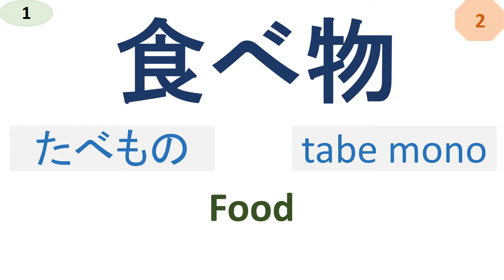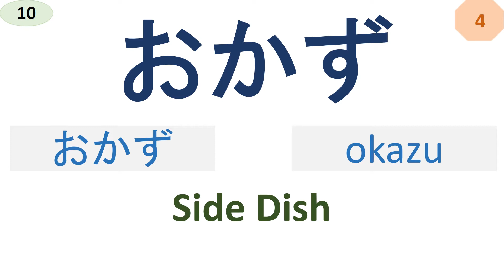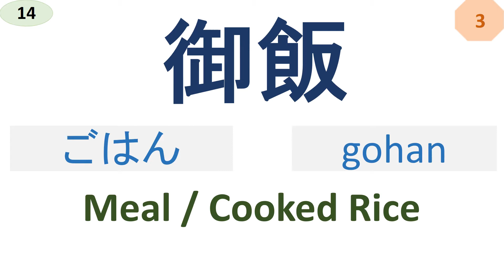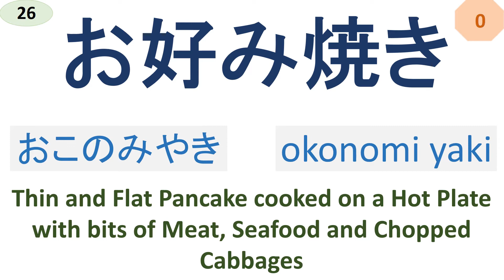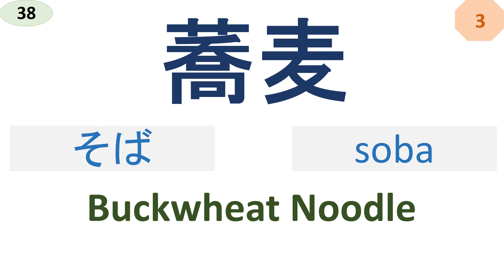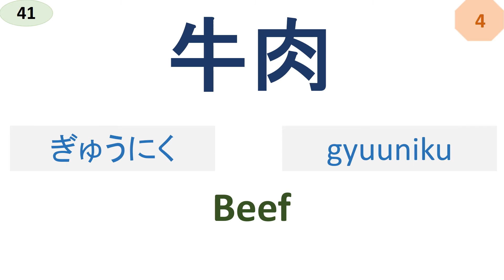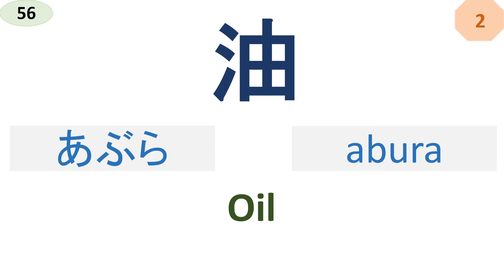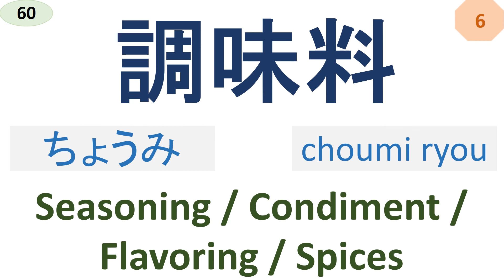Food words in Japanese | JLPT Vocabulary | Family | Relations kanji in Japanese | Beginners words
Food words  in Japanese | JLPT Vocabulary | Food related vocabulary  and Kanji in Japanese | Beginners vocabulary | JLPT words | JLPT Vocabulary | JLPT ことば

n5 kanji
n5 言葉
n5 かんじ
n5 漢字
n5 kotoba
n5 words
Japanese Kazoku
Japanese Family
Japanese Family vocabulary
Food vocabulary in Japanese
Basic Food related words in Japanese